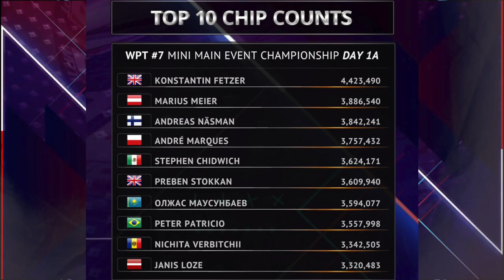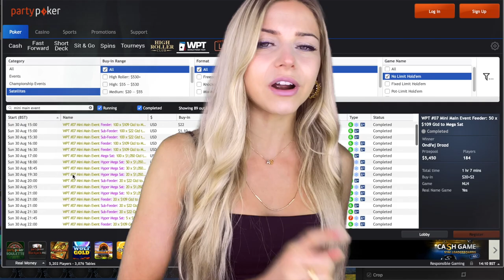All Things WOC with Alex - Day 46 👋